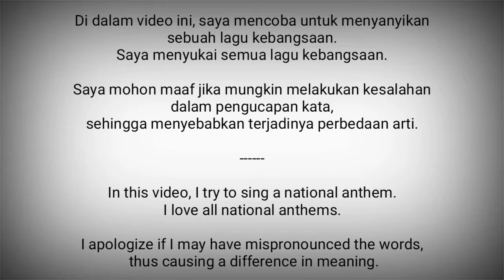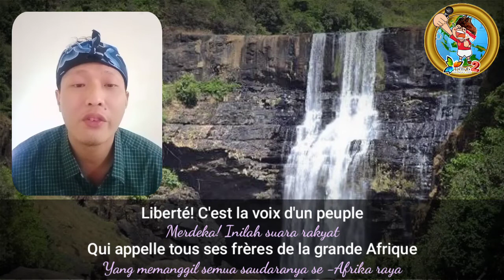Guinea National Anthem - Liberté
Liberté adalah lagu kebangsaan Guinea. Sudah digunakan sejak kemerdekaannya pada tahun 1958. Lagu ini diciptakan oleh Kodofo Moussa, sedangkan pengarang liriknya tidak diketahui.

Guinea adalah negara di Afrika Barat.
Ibukota : Conakry

Sumber :
- Wikipedia
- VocalNationalAnthems